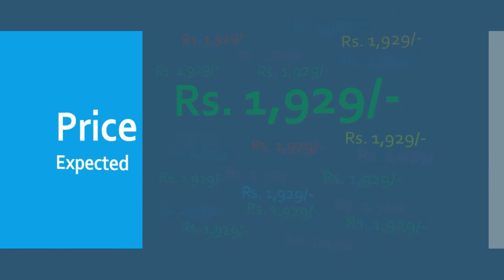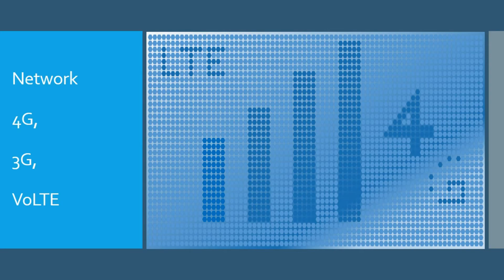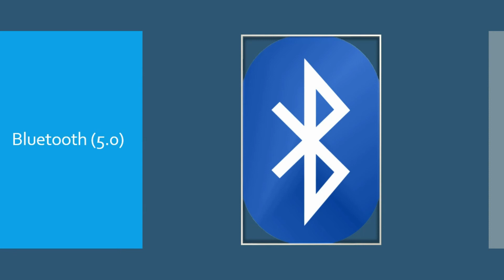Nokia C1 Review & Specs | Nokia mobile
Samsung Galaxy A20s 3G /32GB

Samsung Galaxy A20s 4G /64GB

Nokia has been announced about New Mobile Nokia C1. Here are phone
specifications, start with display. The display size 5.45 inches and the processor is given
1.3GHz. which is better from the last model "Nokia C1" Now the Nokia C1 Is better in features.
In the front side 5 megapixels, camera and backside have given 5 megapixels single rear camera
and inside storage 16 GB which come with 1 GB RAM. The next feature is Battery which is 2500
 mAh capacity so now talk about regular features which come regularly like OS Android Pie 9.0, Bluetooth, GPS, Radio, last one is Nokia Default
user interface of Phone menu and apps. The full specs are given below.

PERFORMANCE
1.3GHz Processor
1 GB RAM

DISPLAY
5.45 Inches Display

CAMERA
5 MP Single Rear Camera with Yellow-White Flash
5 MP Front Camera for a selfie

BATTERY
2500 mAh Battery

OTHERS
Operating System Android pie 9.0
No Finger Print Scanner
No Face Unlock
Inside Storage 16 GB
Expandable Memory up to 256 GB
Network 2G, 3G, 4G VoLTE
GPS, Bluetooth, Wi-Fi, USB
Dual Sim
Rs. 1,929/-
Colors: Black

Nokia C1,
Nokia C1 price,
Nokia C1 mobile,
Nokia C1 processor,
Nokia C1 new model,
Nokia C1 full specification,
Nokia C1 camera,
Nokia C1 images,
Nokia C1 display type,
Nokia C1 screen size,
Nokia C1 camera features,
Nokia C1 front camera,
Nokia C1 5G processor,
Nokia C1 colour,
review of Nokia C1,